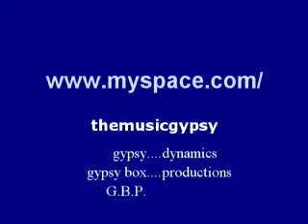gypsy dynamics, G.B.P. gypsy box productions taylor swift love story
6 year old  gypsy Karma and 8 yr old pageant gypsy sing taylor swift's love story  theshadowgypsy the shadow gypsy themusicgypsy thegypsyhope gypsyboxproductions the music gypsy the gypsy hope gypsy box productions gypsy dynamics, gypsy box productions, G.B.P.